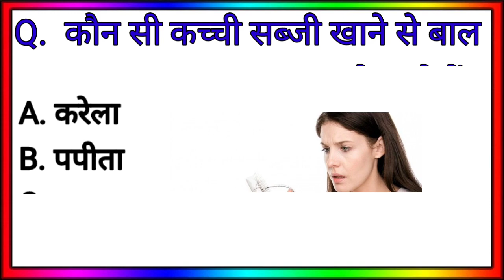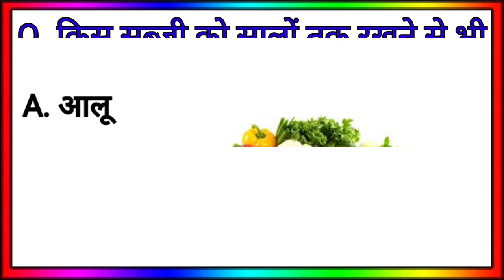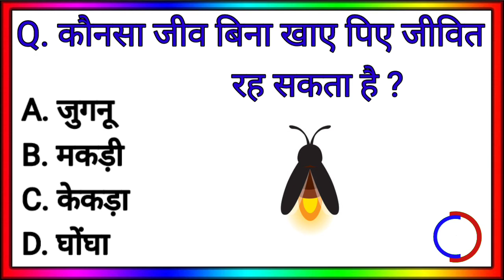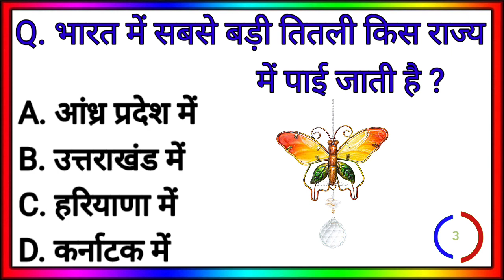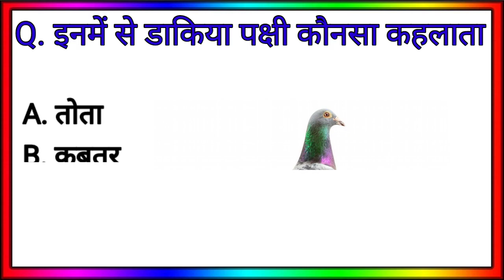जानिए राज: की क्यूं यह सब्जी सालों तक रखें रहने से भी खराब नहीं होती है 😱|Gk In Hindi